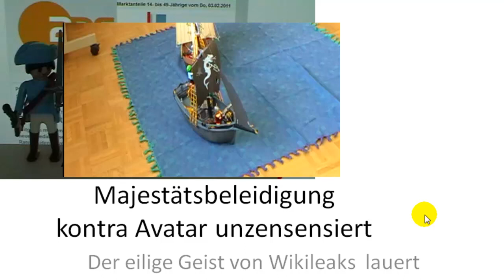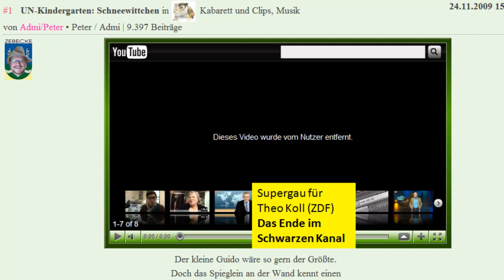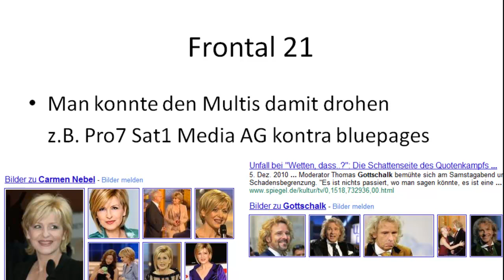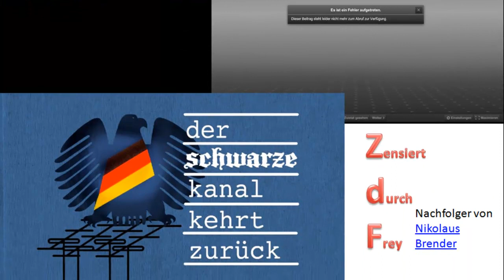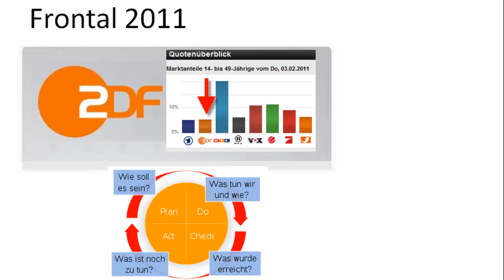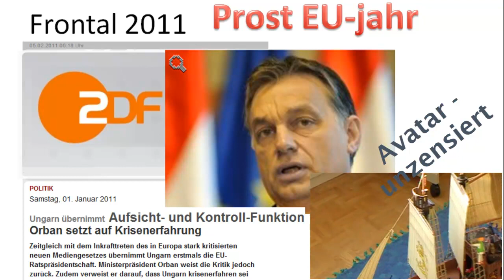Schneewittchen und das ZDF, Theo Koll wird zensiert